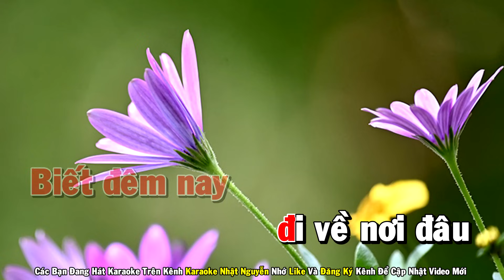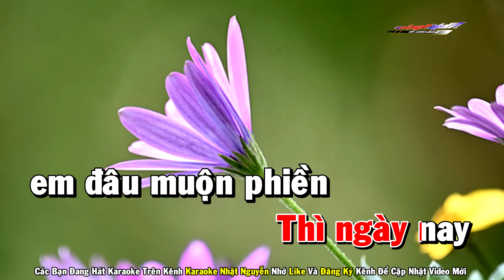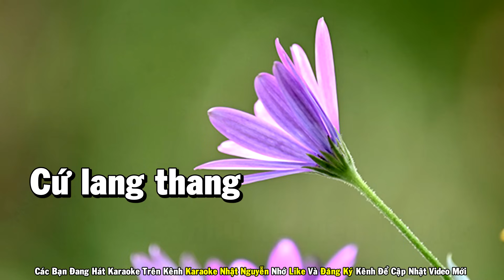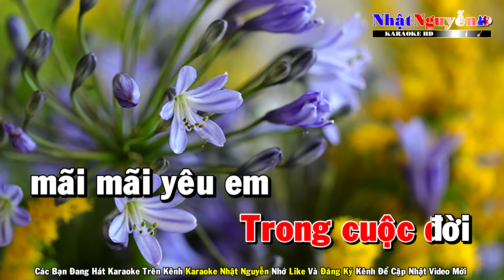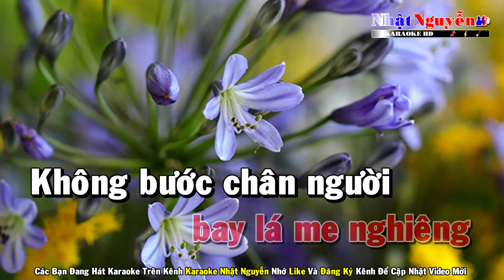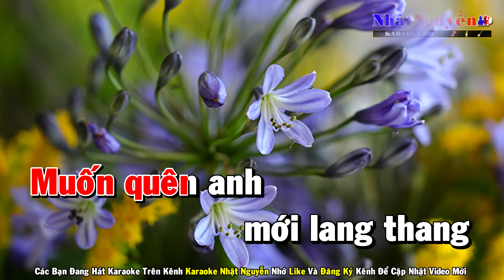Đêm Thang Lang Karaoke Tone Nữ Nhạc Sống - Phối Mới Dễ Hát - Nhật Nguyễn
❖ Chân Thành Cảm Ơn Cả Nhà.